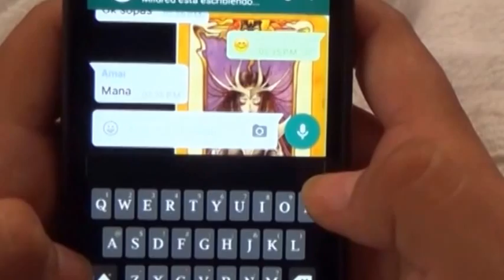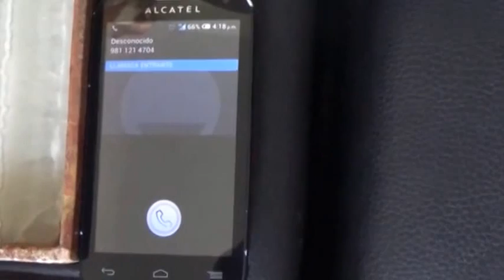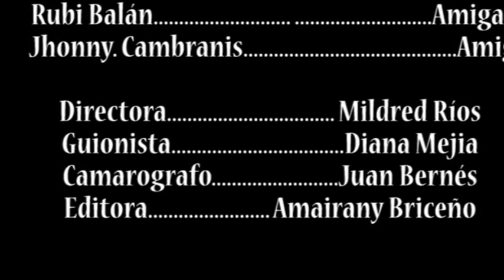Cortometraje The Mirror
Los espejos no soló se emplean para verse...

Michael Carson un delincuente principiante, ha pasado más de un año asaltando y robando, ha tenido días mejores hasta que un día hubo un accidente que le costo la vida de una joven llamada Dayan Morrison, que lo llevo a sucesos extraños. En un inmenso espejo refleja una imagen terrorífica que inquietan profundamente a Michael, al ver como es torturado por su propio reflejo y por otra extraña silueta, se tendrá que enfrentar a su propio miedo y a la extraña aparición que lo atormentan.